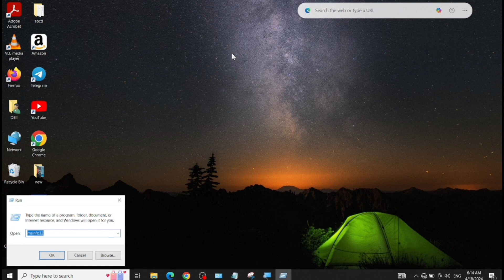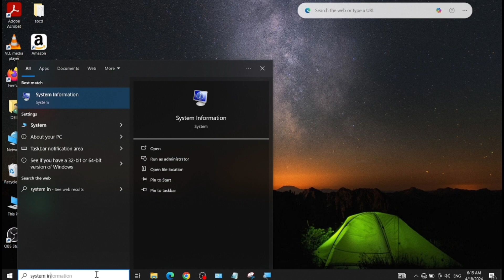Laptop ka model number kaise check karen | How to check laptop model (window 10)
Dosto ish video maine bataya hai ki, Laptop ka model name kaise check kare?